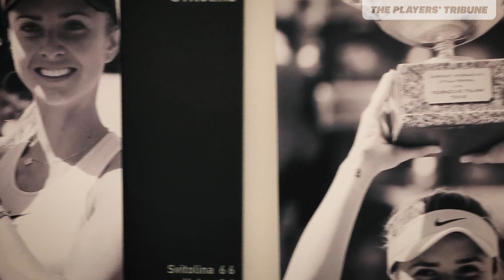Iga Świątek on Her Polish Identity | The Players’ Tribune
“I already feel like I did something great, and I already feel like in my country I make people proud.”

Iga Świątek on what being Polish means to her.

Read her full story: playerstribu.ne/IgaEN